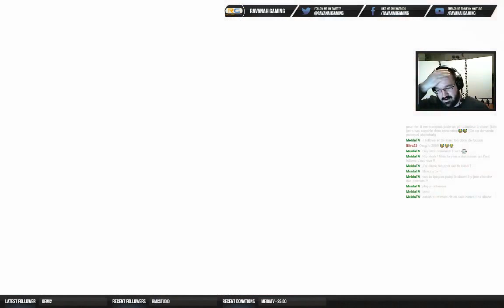Ravanah Gaming - NHL09 Game 2